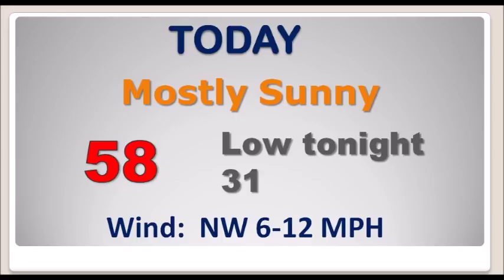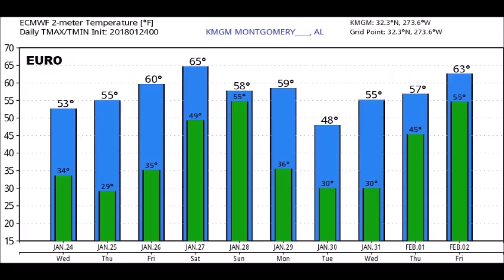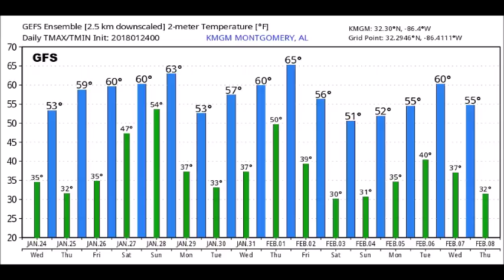Wednesday Video Update (1/24/18)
Good Morning!   What a contrast from last week at this time.  We have a string of nice days for now, but we will look ahead to a weekend storm system that could bring a nice dose of rain to the state and probably affect a lot of weekend plans, too.  Is there any arctic air in the next 16 days?  We’ll take a peek down the road.  And, there is a great Space Station Flyover this evening that is worth your time.  Here’s your Wednesday morning weather briefing.